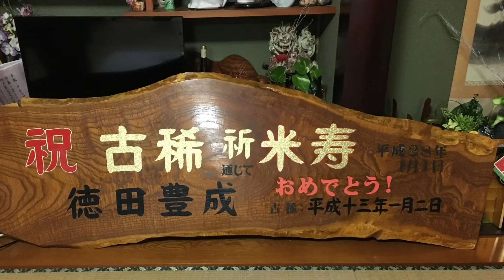20160101祖父 祝 米寿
音が出ますので音量には注意して下さい。

昨年末から体調がすぐれない祖父。
お散歩や家族とワイワイしている姿が
見ていると嬉しくなります。
今はベットの上で過ごす時間が長くなりましたが
まだまだ元気でニコニコしててほしいと
孫はこっそり願っています。